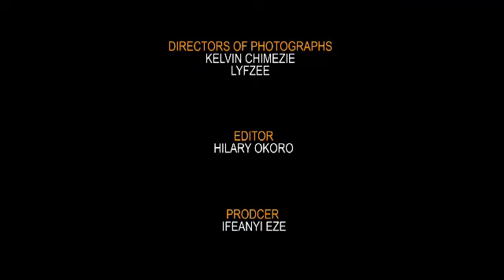SHE FELL INLOVE WIT A POORR BARROWPUSHER NT KNOWING HE'S A BILIONAIRE FULL MOVIE